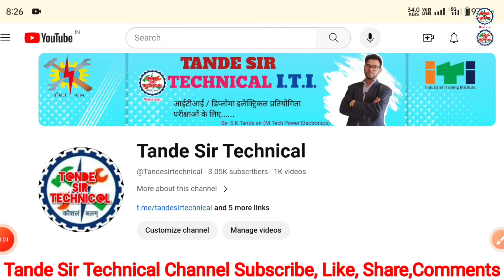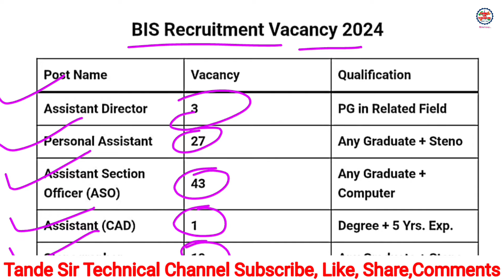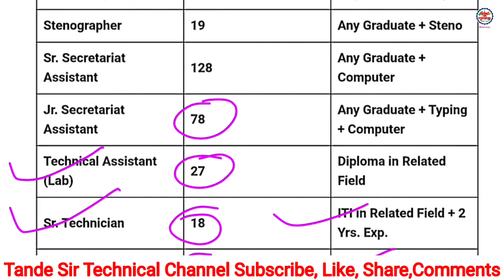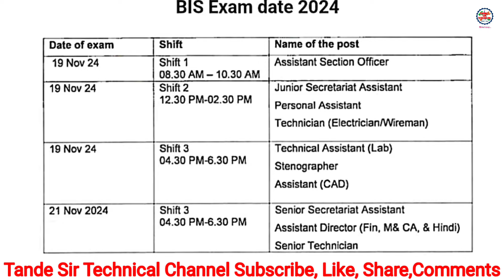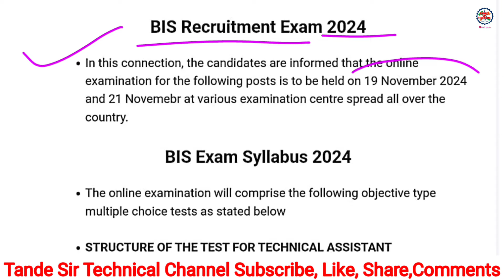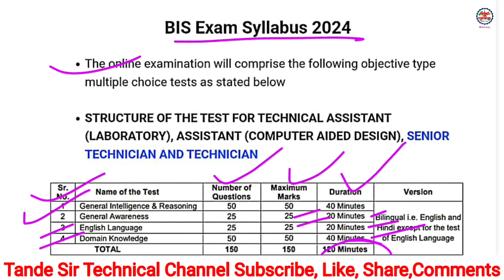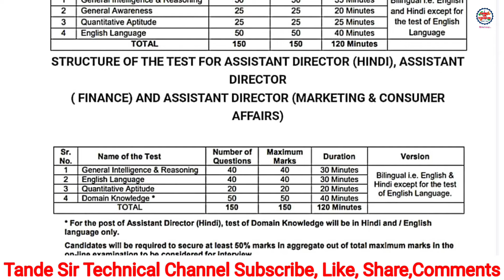BIS सरकारी नौकरी Admit Card 2024 Out | BIS Admit 2024 kaise download kare | BIS Exam Date 2024